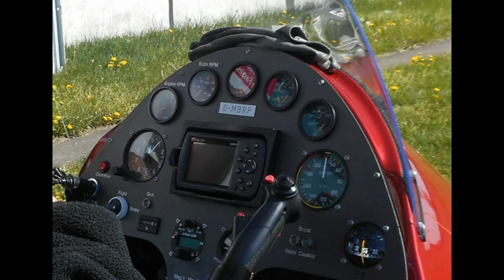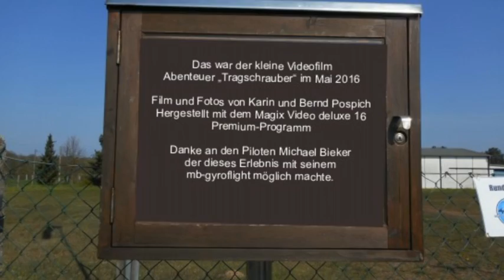Abenteuer Tragschrauber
Ein Flug mit dem Tragschrauber ist ein Erlebnis der besonderen Art, das wir auf dem kleinen Segelflugplatz Pinnow Nähe Schwerin kennenlernen konnten.  Warme Kleidung und Handschuhe sind zu empfehlen.
Der Film wurde mit dem Magix Video deluxe 16 Premium-Programm hergestellt. Die Musik ist von Youtube.